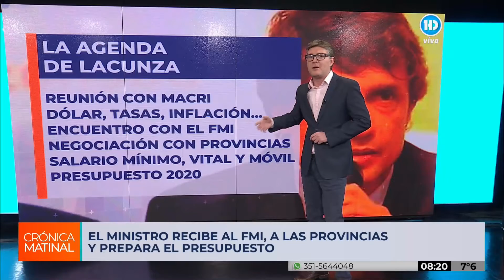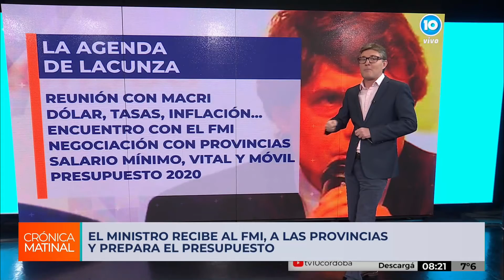Los desafíos del nuevo ministro de Economía - columna Alfredo Flury